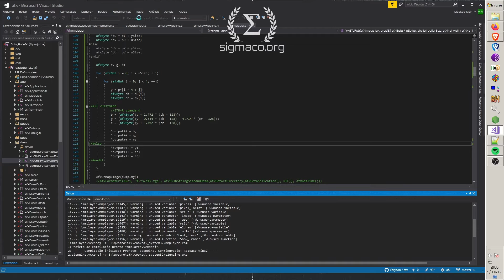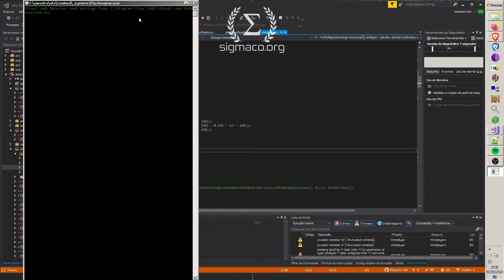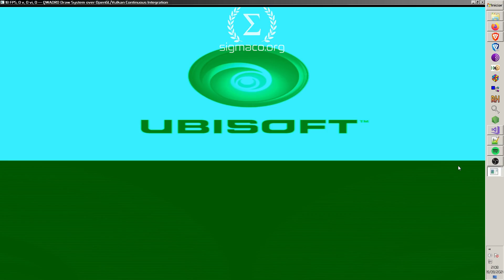Decoding YV12 Bink-1 video with Qwadro Draw I/O System. Attempt #3.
Our 3rd attempt to decode Bink-1 video (.bik) with Qwadro Draw I/O System backed by OpenGL/Vulkan Continuous Integration ICD. Bink Video is a video technology developed by RAD Game Tools to provide FMV solution for videogames.

 The Copyright Act of 1976 is a United States copyright law and remains the primary basis of copyright law in the United States, as amended by several later enacted copyright provisions.The Act spells out the basic rights of copyright holders, codified the doctrine of "fair use," and for most new copyrights adopted a unitary term based on the date of the author's death rather than the prior scheme of fixed initial and renewal terms.